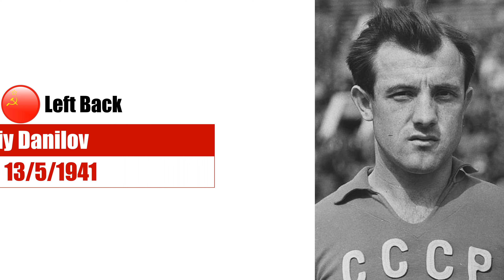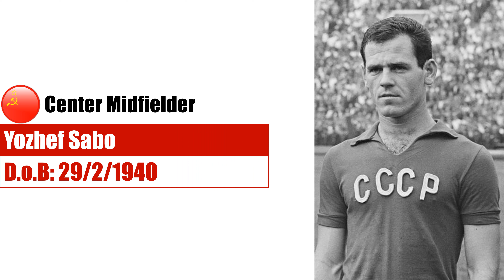Legend XI | Soviet Union in FIFA World Cup 1966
This is the line-up of Soviet Union, the fourth-place team of the FIFA World Cup 1966.